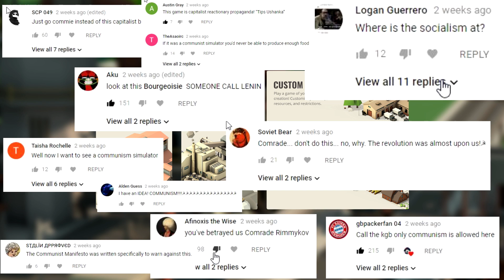Rise of Industry - Rise of Communism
You literally asked for it. Look. Look at what you demanded, what you cried out for, what you wanted.

You wanted Rise of Industry, a game about being a big ol' industrialist, a capitalist - and you wanted it to be about Communism instead. Now watch and weep.